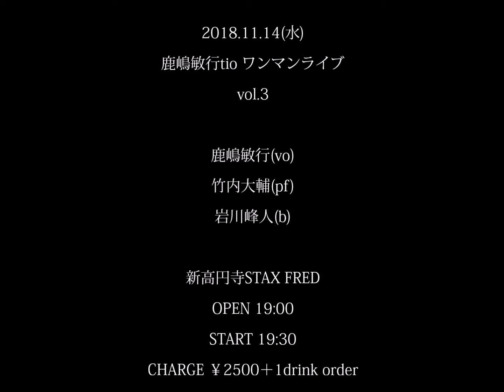鹿嶋敏行trio ワンマンライブ vol.3のお知らせ 2018.11/14 @ 新高円寺STAX FRED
１１／１４（水）
新高円寺　Stax Fred

OPEN 19:00／START 19:30
CHARGE ¥2,500 ＋ 1drink

出演：鹿嶋敏行trio
鹿嶋敏行 vo　竹内大輔 pf　岩川峰人 b

ご予約は鹿嶋かSTAX FREDまでご連絡を。
コメント欄に書き込んでくださってももちろん結構ですよー(*^o^*)